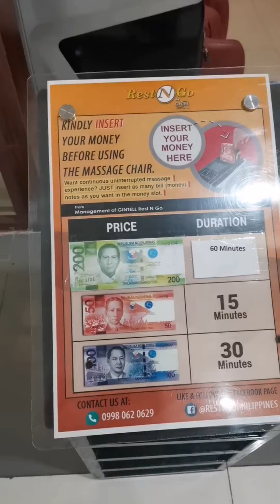Rest and Go | Relaxation | teamkulet